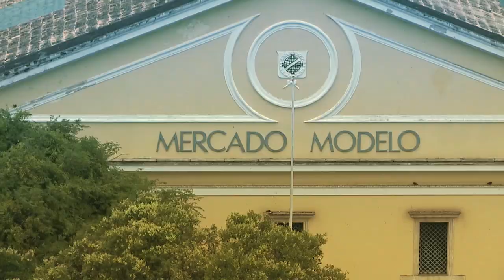Bem Por Aí - História de Plataforma - Bloco 1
Nessa semana fomos desvendar o bairro de Plataforma. Caminhamos por lugares incríveis dessa região, mostrando sua história, misturas de sabores e paisagens belíssimas.
Confira os horários: Sábado às 14h, reprisa no domingo às 10h30, e terça-feira à noite logo após o ALBA Notícias.

Apresentadora:
Samyle Fonseca

Produção:
Carolina Lins

Convidados:
Rafael Dantas
Andreson Simplício
Parque São Bartolomeu
Restaurante Boca de Galinha
Restaurante - Bar da Neinha
Restaurante Pirão do Renato
Acerjo da Laje

Fotografia:
Tarciso Albuquerque

Trilha Sonora:
Filipe Lorenzo